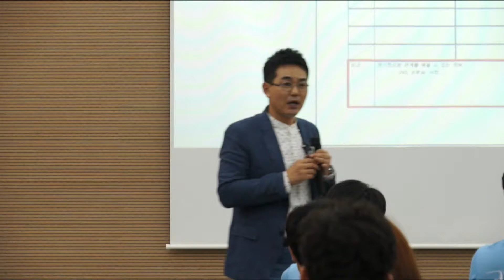이경우 특강 - 우리는 좋은 것을 선택하지 않는다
16년간 2조원의 매출 신화를
이룩한 세일즈의 달인

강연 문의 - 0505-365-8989